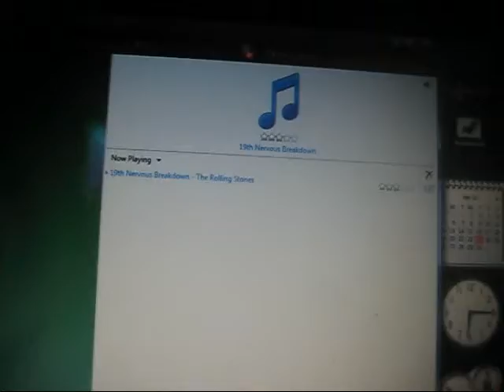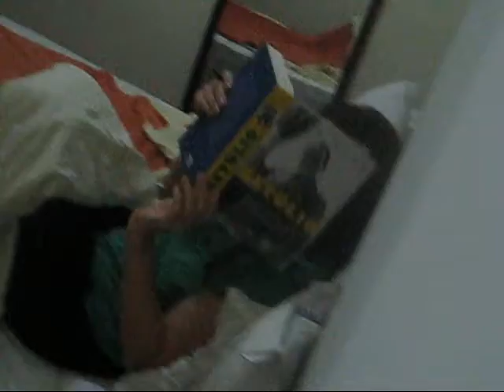VIDEO 19 nervous breakdown TIC TIC Nervoso 2015